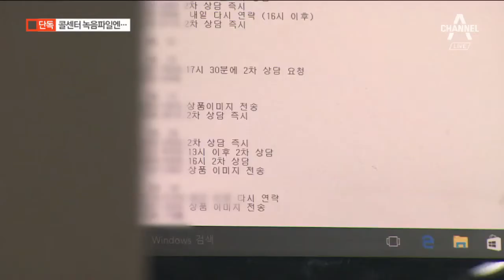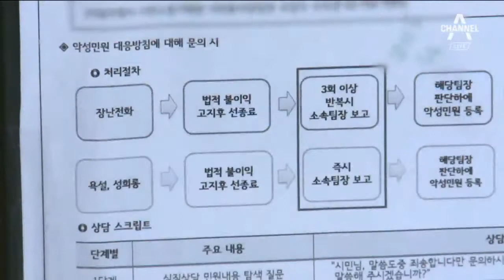[채널A단독]폭언에 성희롱…진상 민원인에 골병드는 콜센터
채널A 온에어 ○ 기사 보기

〈평일〉
08시 00분 라디오쇼 정치시그널 (유튜브 라이브)
08시 50분 김진의 돌직구 쇼
10시 20분 김진의 더라방 (유튜브 라이브)
12시 00분 뉴스A 라이브
15시 50분 강력한 4팀
17시 20분 뉴스TOP10
19시 00분 뉴스A

〈주말〉
12시 00분 토요랭킹쇼·뉴스A 라이브
17시 40분 뉴스TOP10
19시 00분 뉴스A